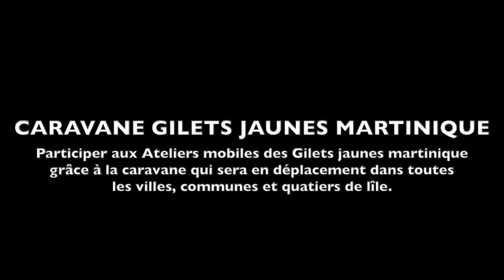GILETS JAUNES ANTILLES TV LYANNAJ AVEC RIC GUADELOUPE p f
Le Kollèctif Jistiss Matinik était l'un des invités des Gilets jaunes Martinique qui organisaient avec les Gilets jaunes RIC Guadeloupe des ateliers constituants et une présentation du référendum d'initiative citoyen.